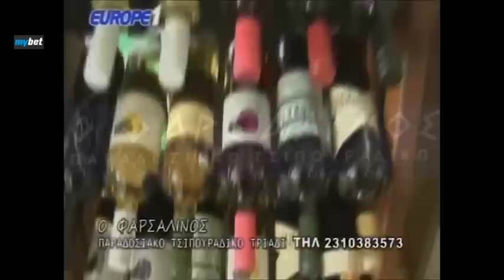Ραπτόπουλος - Αθλητικές Ταξιαρχίες 17-5-2018